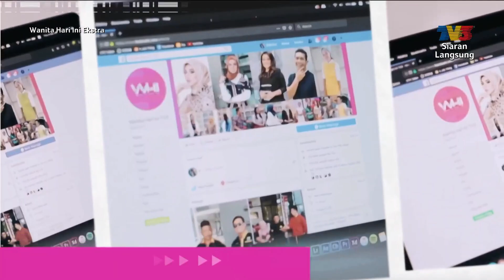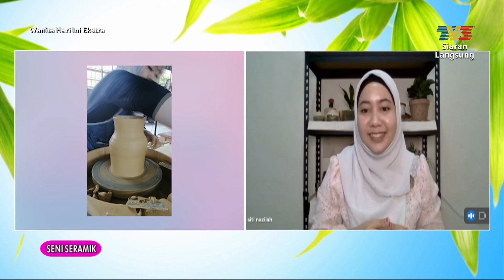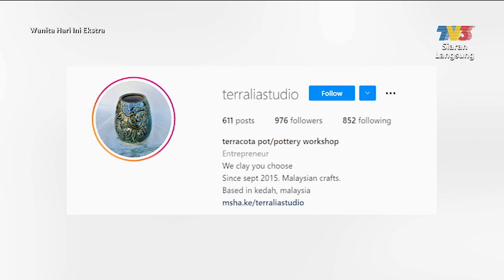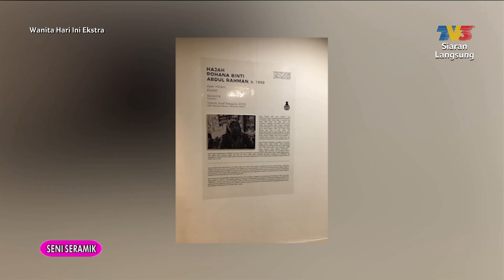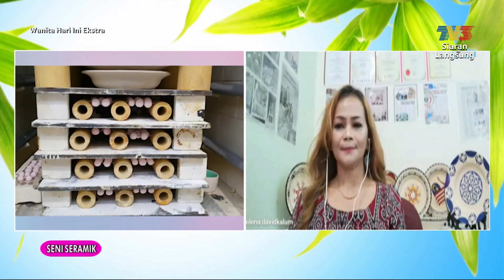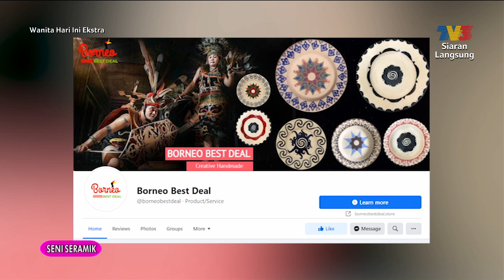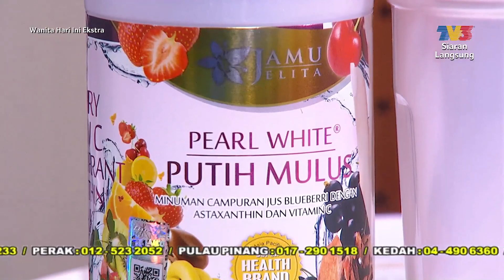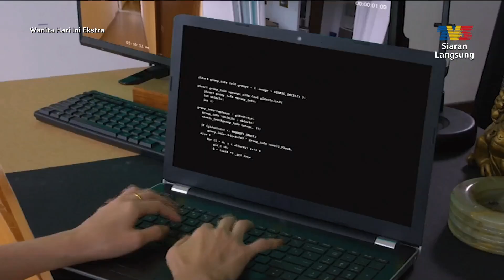Wanita Hari Ini (2021) | Sat, Nov 6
Topik Hari Ini:
1. Seni Seramik
2. Gerak Khas Undercover (Erra Fazira & Dato' Aaron Aziz)